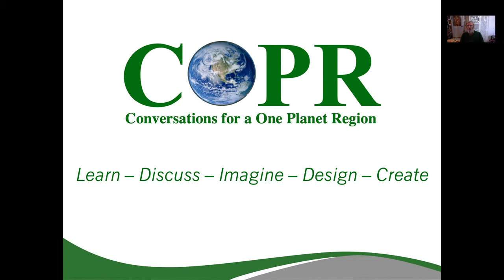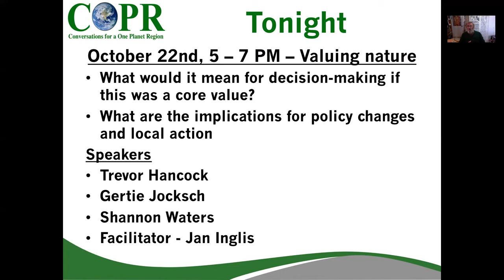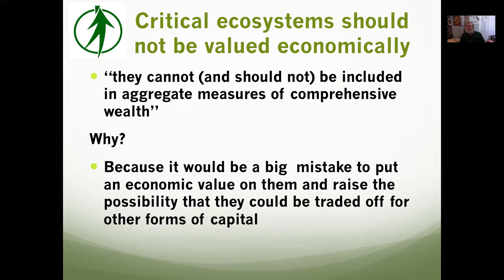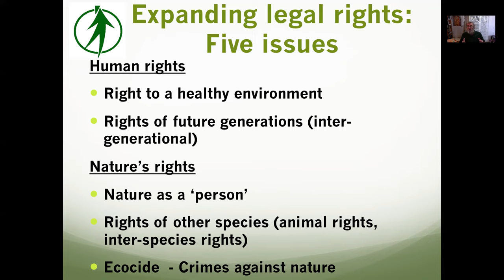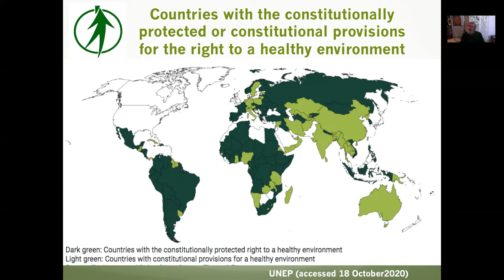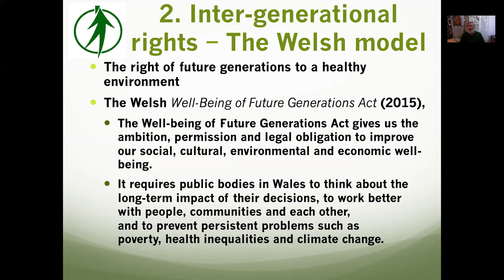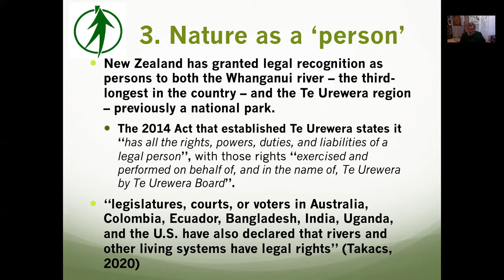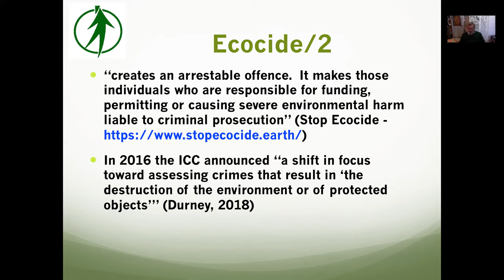22 Oct 2020 Valuing nature Pt 1 Hancock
This is Part 1 of the October Conversation on 'Valuing Nature'; Part 2, with presentations by Gertie Jocksch and Dr, Shannon Waters, is a separate video.

Trevor is a public health physician, and retired in 2018 from his role as a professor and senior scholar at the School of Public Health and Social Policy at the University of Victoria. His work has focused on two key themes: The relationship between human health and the natural environment, and how we can create healthier cities and communities. He now integrates these themes in his work on how to create healthy, sustainable ‘one Planet’ communities. He is the founding President of the Conversations for a One Planet Region.